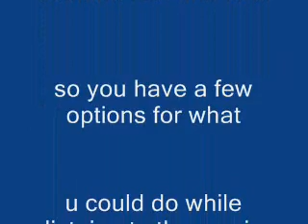Corvette Revoulution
A Bunch of really cool Corvettes